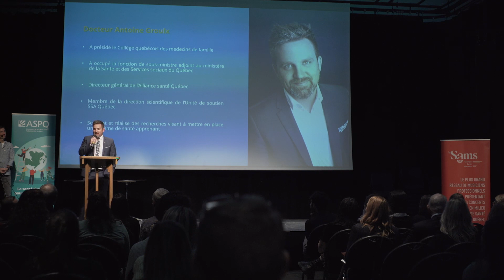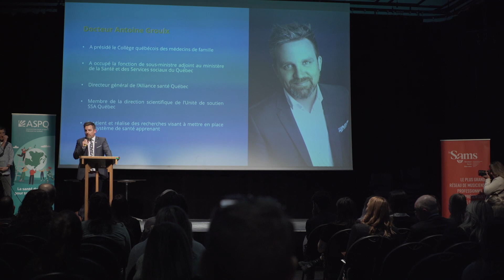L'ASPQ décerne son Prix Distinction santé durable, volet recherche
Lors d’une cérémonie tenue à Montréal le mardi 29 novembre et animée par l’acteur et humoriste engagé Emmanuel Bilodeau, l’Association pour la santé publique du Québec (ASPQ) a dévoilé le récipiendaire de son prix Distinction santé durable 2022, volet recherche. Il revient au docteur Antoine Groulx. Médecin et citoyen engagé, il soutient et réalise des recherches visant à mettre en place un système de santé apprenant dans le cadre duquel la prévention et la promotion de la santé durable sont incluses. Toutes les forces des différents acteurs s’unissent ainsi pour offrir les bons services aux bonnes personnes au bon moment.